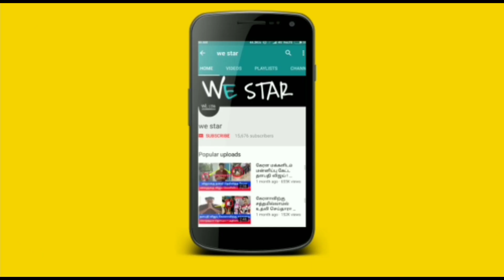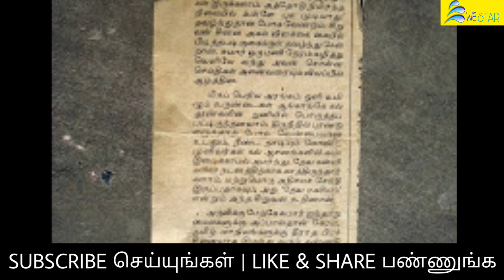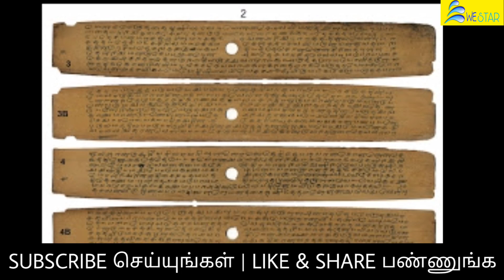மிகவும் நம்பமுடியாத பல அதிசயங்கள் நடக்கும் சுருளிமலை ! சிவபெருமான் காட்சி கொடுத்த மர்மம் !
சிவபெருமான் வாழும் சுரளிமலை குகை ! அங்கே நடந்த பல உண்மை சம்பவங்கள் !

Suruli falls, is located 56 km  from Theni and 10 km  from Cumbum in the Theni District in Tamil Nadu, India. It is a 2 stage Cascading water fall. The Suruli River supplying the falls originates from the Meghamalai mountain range. The falls drop from a height of 150 feet  gathers into a pool, flows for a short distance and again plummets an additional 40 feet .The beauty of this falls finds mention in the ancient Tamil epic, Silappathikaram written by the poet Ilango Adigal. Near Suruli Falls are 5 caves which represent Indian rock-cut architecture of the 11th Century. On the Suruli river, The water is said to act as medicine and cure diseases.

suruli falls,suruli falls theni,suruli falls flood,suruli falls siddhar,suruli falls today,suruli falls latest news,suruli falls history in tamil,suruli falls today climate

இந்த நோய் பிரச்சனை எப்போ முடிவுக்கு வரும் தெரியுமா ? அபிக்யா சொல்லும் உண்மை !

சுருளி மலை கோவில்